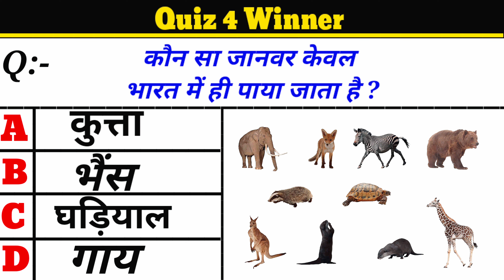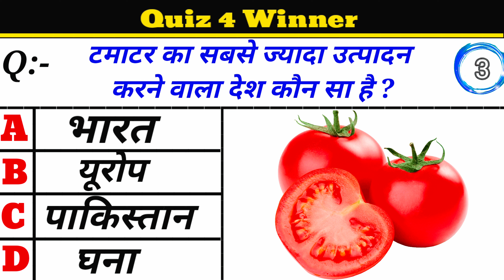GK Question || GK in Hindi || GK Question and Answer || GK Quiz || Quiz 4 Winner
Hello दोस्तों,
हमारे चैनल पर आपका स्वागत हैं l इस चैनल पर हम GENERAL KNOWLEDGE VIDEO Upload करते रहते हैं जिसके द्वारा आप आपने   GENERAL KNOWLEDGE   को और ज्यादा improve कर सकते हैं इसके साथ साथ इस चैनल पर upload होने वाली हर वीडियो आपको  GENERAL KNOWLEDGE   में बहुत Help करेंगीl

धन्यवाद!
 »Channel Owner«
:- FAHAD

Only my  oppof17 mobile Phone

Kids gk
Gk study
Gk question and answer
Gk quiz